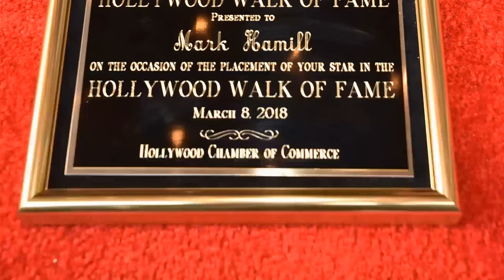Twitter Polls Indicate: Mark Hamill Is Barely Acknowledged by Today's Youth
Calling all Classic Hollywood aficionados! 📢 Join me on this fascinating expedition through the lives and careers of the silver screen's legends, starting with the incomparable Mark Hamill.

🌟 From unforgettable performances to groundbreaking achievements, Mark Hamill's impact on the world of cinema is unparalleled.

🎥 Get ready to witness the triumphs and tribulations of Mark Hamill's journey to stardom, and the enduring legacy they left behind. 🌠

🎬 Lights, camera, and let's uncover the captivating stories of Classic Hollywood with Mark Hamill in the spotlight. ✨🎭
Filmography:
Squadron 42
Masters of the Universe: Revolution
The Life of Chuck
Thelomeris: City of Darkness
Relatively Super
The Fall of the House of Usher
Scoob!: Holiday Haunt
Invincible
Futurama
Metalocalypse: Army of the Doomstar
The Machine
The Sandman
The Kids in the Hall
The Book of Boba Fett
Masters of the Universe: Revelation
Creepshow
The Mandalorian
The Last Kids on Earth
Elena of Avalor
Wizards
Royalties
What We Do in the Shadows
Scooby-Doo and Guess Who?
New Looney Tunes
Star Wars: Episode IX - The Rise of Skywalker
Go Fish
Robot Chicken
The Dark Crystal: Age of Resistance
Child's Play
American Dad!
Child's Play VR
Knightfall
Milo Murphy's Law
The Stinky & Dirty Show
Lucky
Avengers Assemble
Weird City
Kingdom Hearts III
Best Fiends: Howie's Gift
Howard Lovecraft and the Kingdom of Madness
Kulipari: Dream Walker
Lego DC Super-Villains
The Legend of Hallowaiian
The Venture Bros.
Best Fiends: Baby Slug's Big Day Out
Best Fiends: Fort of Hard Knocks
Transformers: Power of the Primes
Star Wars: Forces of Destiny
Trollhunters: Tales of Arcadia
The Big Bang Theory
Miles from Tomorrowland
Con Man
Dragons: Race to the Edge
Spider-Man
Transformers: Titans Return
Justice League Action
Justice League Action Shorts
Star Wars: Episode VIII - The Last Jedi
Howard Lovecraft & the Undersea Kingdom
Arkham Asylum VR Coaster
Nightcap
Penn Zero: Part-Time Hero
Best Fiends: Boot Camp
Dimension 404
Full Throttle: Remastered
Mystery Science Theater 3000
Teenage Mutant Ninja Turtles
The Force Awakens: A Bad Lip Reading
Brigsby Bear
Regular Show
Bunyan and Babe
The Flash
Let It Die
View-Master Batman Animated VR
Ultimate Spider-Man
Batman: Arkham VR
Kulipari
Man Down
Transformers: Rescue Bots
Batman: The Killing Joke
Lego Star Wars: The Force Awakens
Regular Show: The 1973 Tetherball Championship Trophy
Uncle Grandpa
Master of Orion: Conquer the Stars
Captain Jake and the Never Land Pirates
Be Cool, Scooby-Doo!
Lego Dimensions
Lego DC Super Heroes: Justice League - Attack of the Legion of Doom!
Regular Show: The Movie
Raiders, Raptors and Rebels: Behind the Magic of ILM
Batman: Arkham Knight
Scooby-Doo! Moon Monster Madness
Minnie's Bow-Toons
The Halloween Pranksta
Kingsman: The Secret Service
Ben 10: Omniverse
Tom and Jerry: Santa's Little Helpers
Gravity Falls
Turbo FAST
Adventure Time
Star Wars: The Clone Wars
DreamWorks Dragons
Tasty Time with ZeFronk
Metalocalypse
Metalocalypse: The Doomstar Requiem - A Klok Opera
Brickleberry
Criminal Minds
The Neighbors
Airborne
Virtually Heroes
The Garfield Show
Motorcity
Exchange Student Zero
Scooby-Doo! Mystery Incorporated
Sushi Girl
DC Universe Online: The Last Laugh
Hero Factory
Generator Rex
Back to the Sea
Dan Vs.
Batman: Arkham City Lockdown
Marvel Super Hero Squad: Comic Combat
Chuck
Star Wars: Episode IV: A New Hope - Deleted Scenes
Star Wars: Episode VI - Return of the Jedi: Deleted Scenes
Star Wars: Episode V - The Empire Strikes Back: Deleted Scenes
NTSF:SD:SUV
The Problem Solverz
The Cleveland Show
The Super Hero Squad Show
DC Universe Online
The Avengers: Earth's Mightiest Heroes
Lego Hero Factory: Rise of the Rookies
Marvel Super Hero Squad: The Infinity Gauntlet
Zevo-3
My Friends Tigger & Pooh
Quantum Quest: A Cassini Space Odyssey
Scooby-Doo! Camp Scare
The Boondocks
Batman: The Brave and the Bold
Super Duper Super Sleuths
Dante's Inferno: An Animated Epic
Kingdom Hearts: Birth by Sleep
Darksiders
Batman: Arkham Asylum
Regular Show
Tigger & Pooh and a Musical Too
Afro Samurai: Resurrection
FusionFall
Rick & Steve the Happiest Gay Couple in All the World
The Legend of Spyro: Dawn of the Dragon
Avatar: The Last Airbender - Into the Inferno
Crash: Mind Over Mutant
Ben & Izzy
Avatar: The Last Airbender
Random! Cartoons
Codename: Kids Next Door
Futurama: Bender's Big Score
Battle for Terra
SpongeBob SquarePants
Danger Rangers
Super Robot Monkey Team Hyperforce Go!
Loonatics Unleashed
The Batman
Danny Phantom